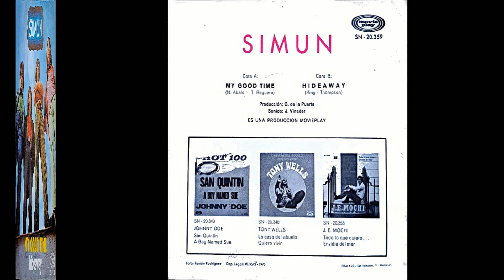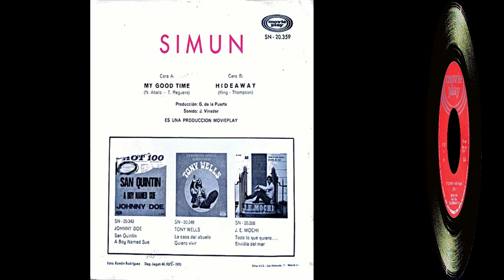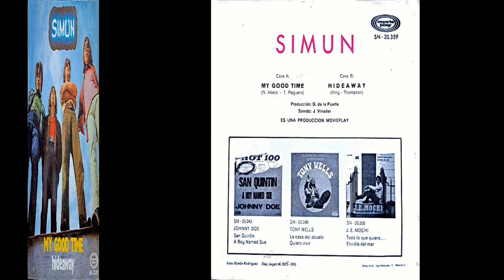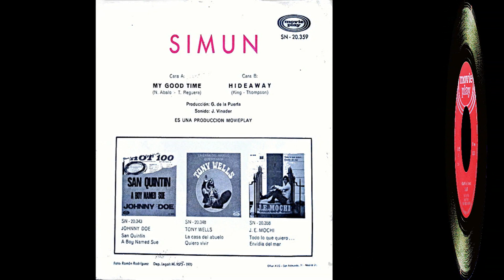Simún - Singles Collection 1.- My good time / Hideaway (1970)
Desde Cádiz (Andalucia, España) nos llega este grupo de "rock-blues" formado en 1970 por Nono Ábalo, un batería seguidor de Ginger Baker, batería del grupo inglés de Eric Clapton, "Cream". Junto a Nono están los guitarristas Antonio Reguera y Manolo Martínez y el bajista Nolo Sevilla.
En la primavera de 1970 son contratados para actuar en Cádiz como teloneros del grupo Los Buenos, donde militaban Julián Granados, como cantante y Johnny Galvao a la guitarra, quien se queda maravillado de su música. Es este último quien los presenta al sello Movieplay donde graban este primer y único single., producido por Gonzalo de la Puerta.
El disco presenta en su cara A) un tema cantado en inglés, titulado "My good time", un excelente blues compuesto por Nono Ábalo y Antonio Reguera, que nada tiene que envidiar a la música que nos llegaba del otro lado del océano.
En el lado B) una excelente versión del tema instrumental "Hideaway", del compositor y cantante de color norteamericano Freddy King.
Durante los años 1970 y 1971 hacen un buen número de actuaciones e incluso el productor Gonzalo de la Puerta quiere que hagan un nuevo disco para el sello Movieplay; sin embargo, el grupo vuelve a su tierra y hacen su última actuación en Jerez a finales de 1971.
La única referencia que tenemos de los caminos tomados por los cuatro músicos gaditanos es la de el batería Nono Ábalo, quien en 1972, formó parte de la formación que intentó reflotar a Los Bravos, propiciada por el guitarrista Tony Martínez, único miembro fundador de la banda que quedaba.
00:00 My good time
03:53 Hideaway